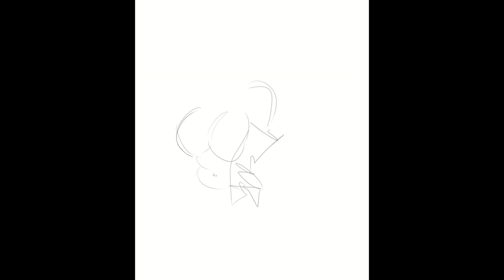Momoniky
Momoniky vtuber fanart
Song: Sakura (feat. Punipunidenki & Le Real) MACROSS 82-89
This video is made for fun, not for profit.